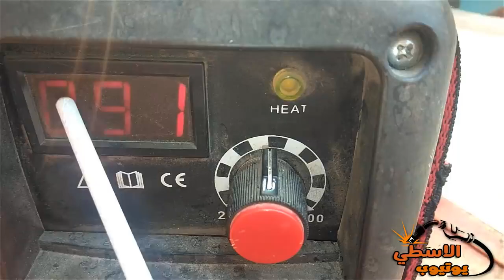BELAJAR PENGELASAN Part 1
BANYAK HAL YANG HARUS KITA PWRHATIKAN DI DALAM MELAKUKAN PENGELASAN MULAI DARI AMPERE,KONDISI BARANG YG AKAN DI LAS,KONDISI PERALATAN DAN LAIN SEBAINYA. PENGELASAN HARUS DILAKUKAN DENGAN BAIK AGAR HASILNYA PUN BAGUS,,SUPAYA SESUATU YANG KITA BUAT BERMAKNA DAN BERNILAI.